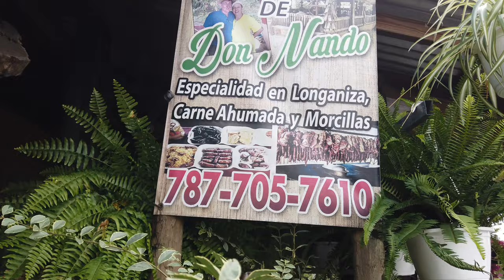Best Traditional Puerto Rican Foods | Longaniza De Puerto Rico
In this video, we show you one of the best traditional Puerto Rican foods, Longaniza, or Puerto Rican Sausage and you can find this delicacy in El Rancho de don Nando located in the town of Naranjito. A must-visit if you are in Puerto Rico!